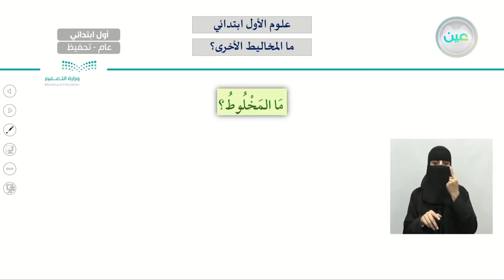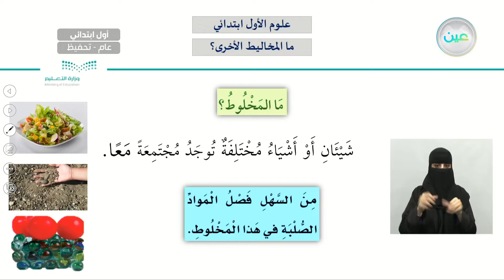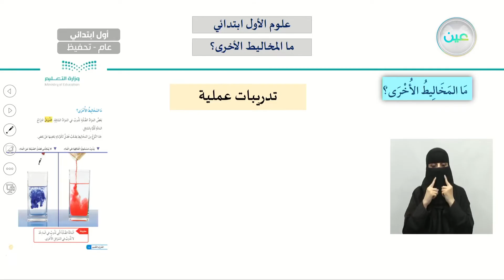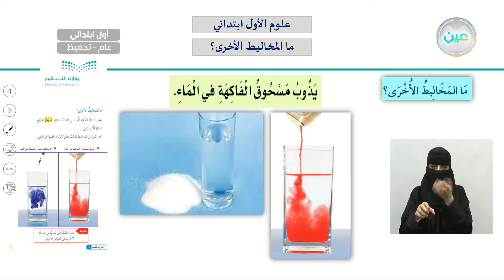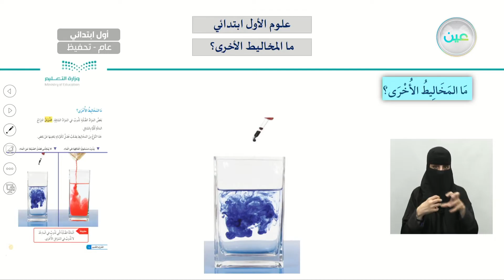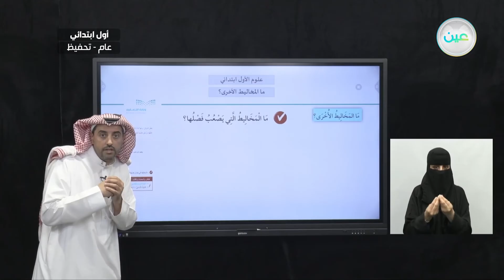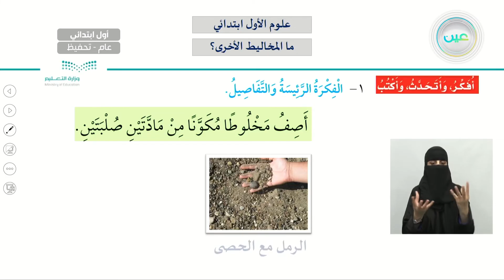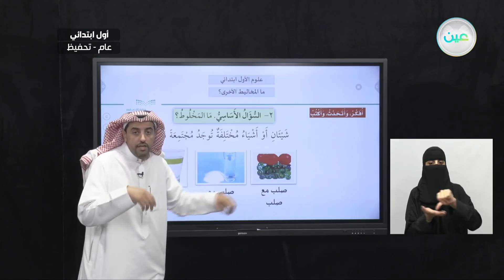ما المخاليط الأخرى؟ - العلوم - أول ابتدائي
الحصة السادسة - الأثنين - الأسبوع الحادي عشر  - أول ابتدائي01